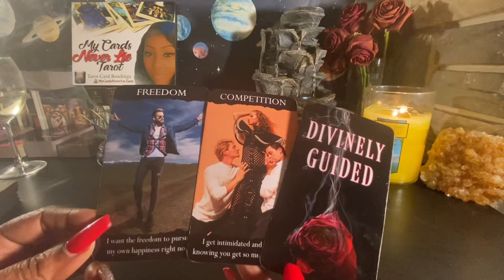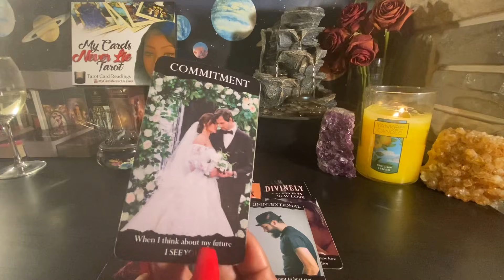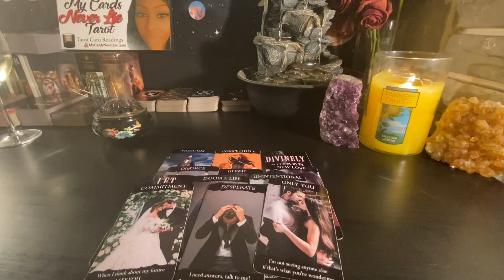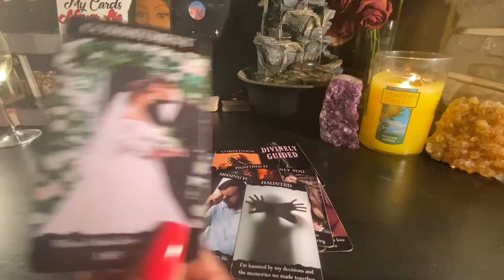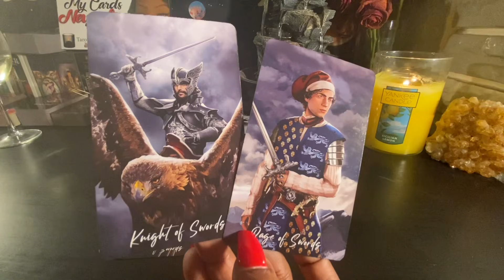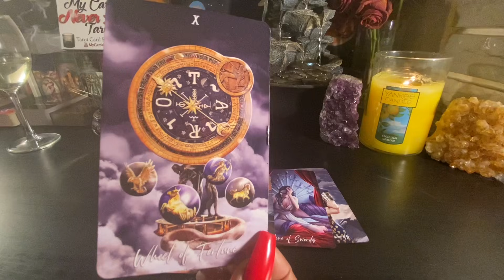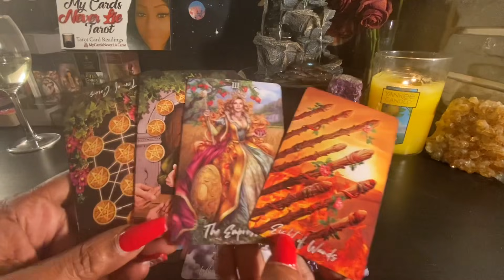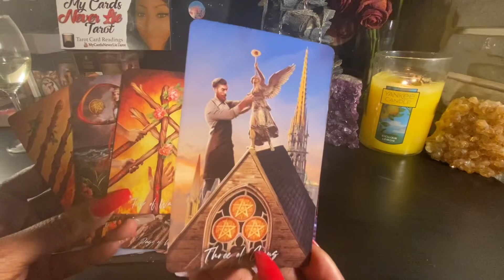Aquarius ♒️ You think jus because ur not speaking it’s over? Nope‼️ think again.here comes the talk